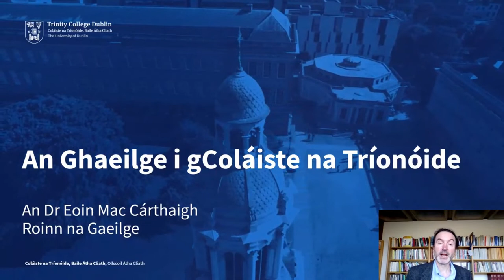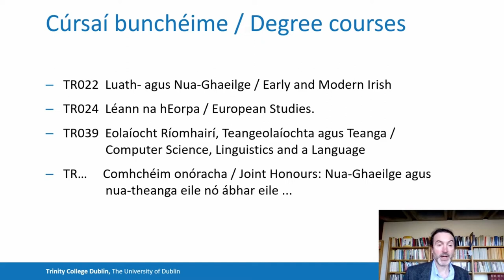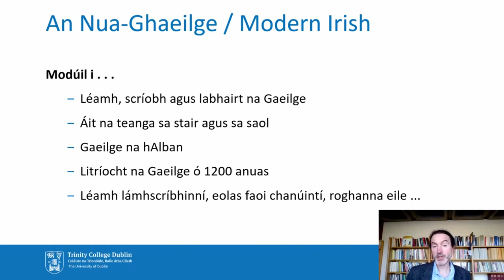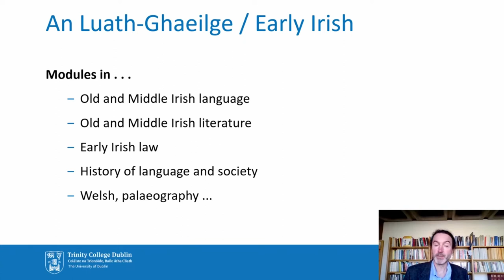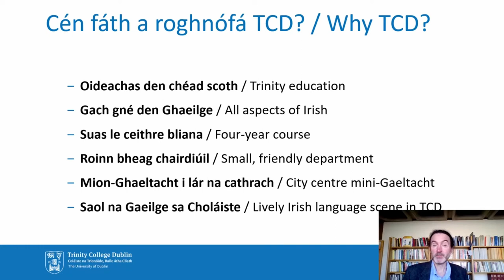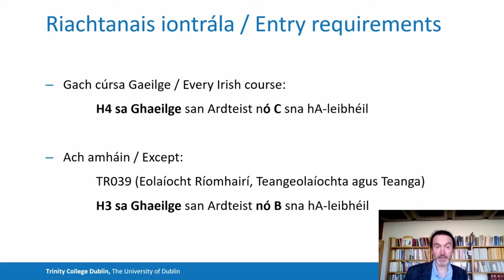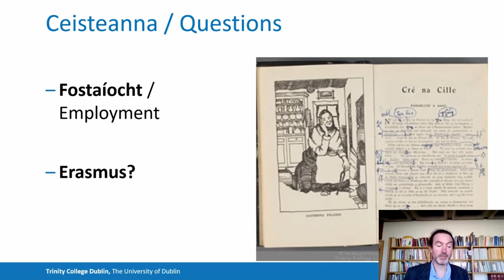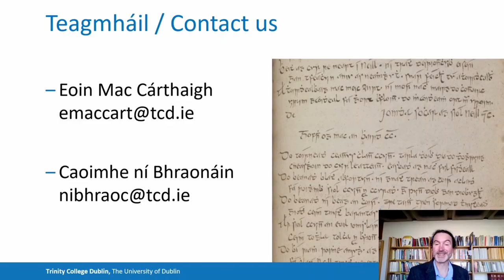An Ghaeilge i gColáiste na Tríonóide / Irish at Trinity College Dublin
Dr Eoin Mac Cárthaigh, Ceann Roinn na Gaeilge, ag caint faoi na cúrsaí Gaeilge is féidir a dhéanamh i gColáiste na Tríonóide / A presentation on Irish at Trinity College Dublin